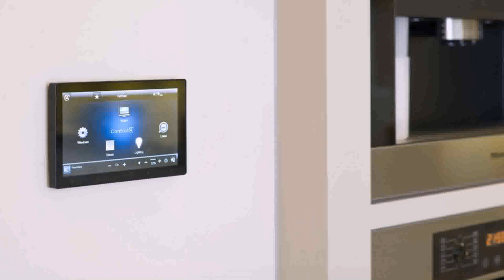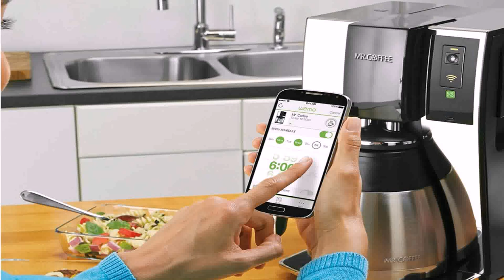Smart Home Kitchen Ideas